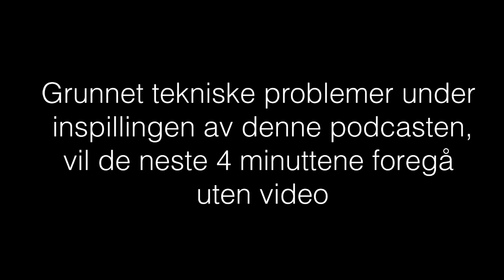Simon Friis Larsen, KRF politiker forteller bl.a hvorfor vaksine pass er en dårlig ide.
Da jeg leste at Simon var, som en av de eneste politikerene jeg visste om, totalt i mot det mye omdiskuterte vaksine passet måtte jeg bare få han inn på podcast. Vi snakker om situasjonen vi er inne i, kristendom og mye annet. Helt enige om alt var vi nok ikke, men at vi trenger folk som Simon er helt sikkert.